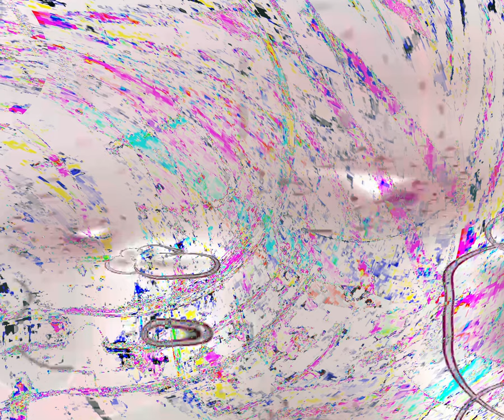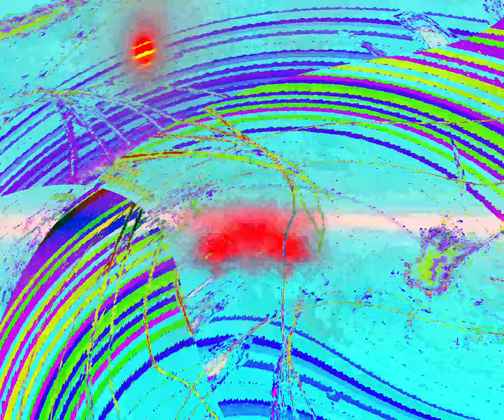[EPILEPSY WARNING] Movie 24 03 24 23h54m21s